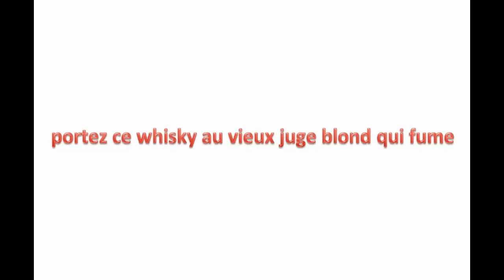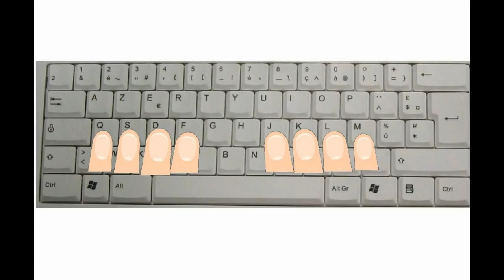Le Clavier Comment taper plus rapidement;..........